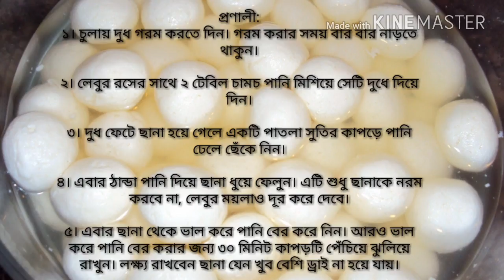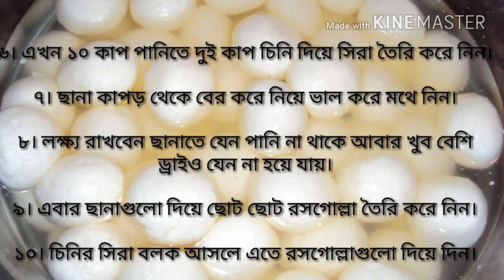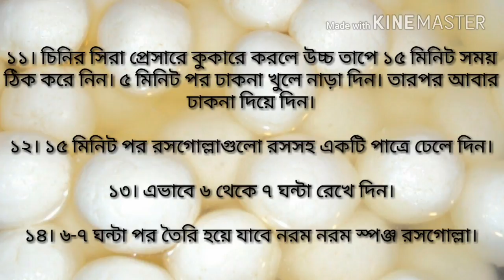How to make sponge rasgulla ||স্পঞ্জ রসগোল্লা বানানোর সবচেয়ে সহজ ও পারফেক্ট রেসিপি HD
how to make sponge rasgulla at home,
how to make sponge rasgulla at home in hindi,